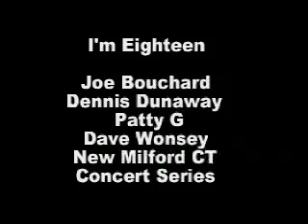I'm Eighteen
Informal one camera shoot with cool SPFX.  Dennis, Joe, and friends performing in New Milford CT.  Great Song.
Note: Ian Hunter was in the audience for this one.

Produced by Douglas Branson